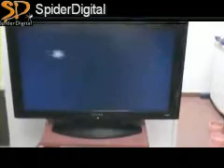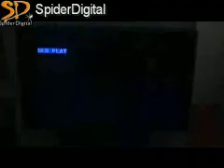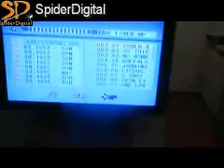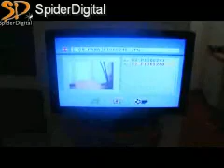ML 100939483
Video Migrado